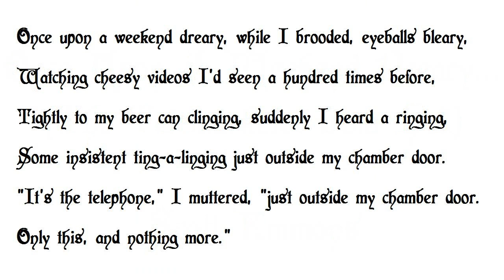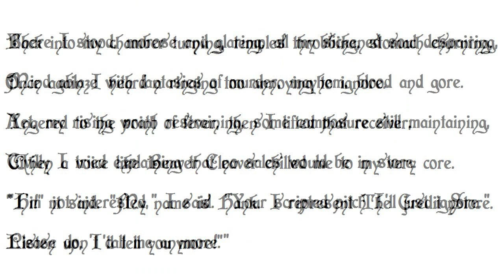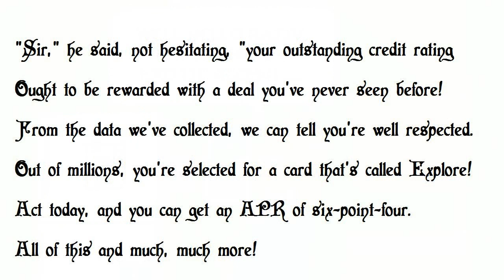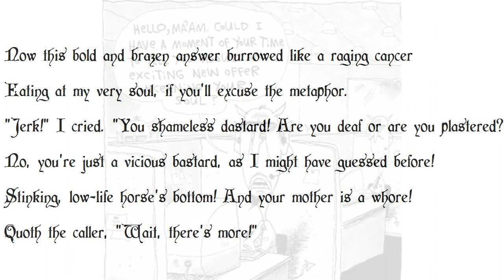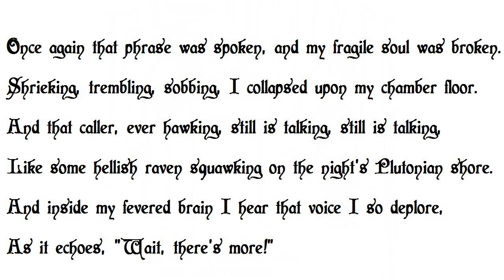"Once Upon a Weekend Dreary..." by Scott Emmons (read by Tom O'Bedlam)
There's plenty of parodies of Poe's Raven, but this is one of the best.

Here's a collection of Scott Emmons poems:
Christmas Unwrapped: Lighthearted Humor to Get You Through the Holidays

Called "The Best Telemarketer Prank Ever" - the revenge of the mark. Who could listen to this without laughing?

Once upon a weekend dreary, while I brooded, eyeballs bleary,
Watching cheesy videos I'd seen a hundred times before,
Tightly to my beer can clinging, suddenly I heard a ringing,
Some insistent ting-a-linging just outside my chamber door.
"It's the telephone," I muttered, "just outside my chamber door.
Only this, and nothing more."

Setting down my Classic Cheetos by my jalapeñoFritos,
Dodging heaps of stale Doritos scattered on my unswept floor,
Toward the irksome sound I stumbled; with that ringing phone I fumbled,
For my brains were slightly jumbled, as I'd hoisted three or four.
"Yeah?" I said, a little miffed, for getting up had been a chore.
Silence there, and nothing more.

Oh! what grave and grim vexation followed from that hesitation!
For I knew its meaning from a million calls I'd had before.
Surely this was someone selling vinyl siding for my dwelling,
Cell phone service, fortune-telling, or vacations by the shore.
Some rude telemarketer, whose kind all decent folk abhor!
"Eat my shorts!" I duly swore.

Back into my chamber turning, temples throbbing, stomach churning,
Once again I heard a ringing too annoying to ignore.
Angered to the point of fever, then I lifted that receiver,
When a voice like Beaver Cleaver chilled me to my very core.
"Hi!" it said. "My name is Hank. I represent The Credit Store.
Listen up, I'll tell you more!"

There I stood, morose and glaring, all my sickened soul despairing,
Mind ablaze with fantasies of murder, mayhem, blood and gore.
Yet, my rising wrath restraining, some composure still maintaining,
Civilly I tried explaining that no sales would be in store.
"I'm not interested," I said. "Your scripted pitch I'll just ignore."
Please don't call me anymore."

"Sir," he said, not hesitating, "your outstanding credit rating
Ought to be rewarded with a deal you've never seen before!
From the data we've collected, we can tell you're well respected.
Out of millions, you're selected for a card that's called Explore!
Act today, and you can get an APR of six-point-four.
All of this and much, much more!

Presently my wrath grew stronger. Pulling punches then no longer,
"Pal," I said, "Perhaps I didn't make my meaning clear before.
What you're selling I'm not buying. If you find that mystifying,
Here's what I've been long implying -- do not plague me anymore!
Strike my number off your list! Your deal's a sham, and you're a bore!"
Quoth the caller, "Wait, there's more!"

Now this bold and brazen answer burrowed like a raging cancer
Eating at my very soul, if you'll excuse the metaphor.
"Jerk!" I cried. "You shameless dastard! Are you deaf or are you plastered?
No, you're just a vicious bastard, as I might have guessed before!
Stinking, low-life horse's bottom! And your mother is a whore!

"Fiend!" I shouted. "Thing of evil! Telemarketer or devil!
Enemy of all that's sacred, all that man and God adore!
From this torture most appalling, into madness I am falling.
Cease from this infernal calling, and my sanity restore!
Find an ounce of mercy in you, and my sanity restore!

Once again that phrase was spoken, and my fragile soul was broken.
Shrieking, trembling, sobbing, I collapsed upon my chamber floor.
And that caller, ever hawking, still is talking, still is talking,
Like some hellish raven squawking on the night's Plutonian shore.
And inside my fevered brain I hear that voice I so deplore,
As it echoes, "Wait, there's more!"